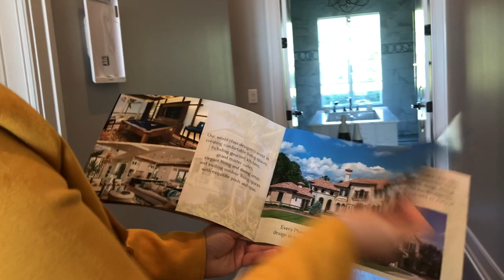США. ОБЗОР ДОМА за $3.5 млн. Флорида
В этом выпуске:
Дорогие дома в США, Обзор дома в США, шикарные дома во флориде, Недвижимость в орландо, Флоридская недвижимость, Дома в США, дома на продажу в сша, сколько стоит дом в сша, цены на недвижимость в америке